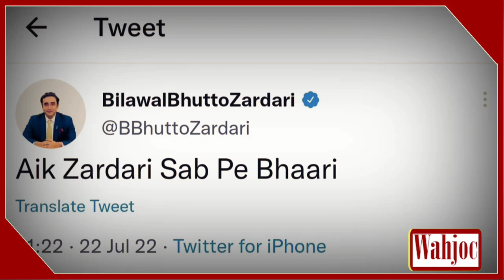Aik Zardari Sab Pe Bhaari | Wahjoc